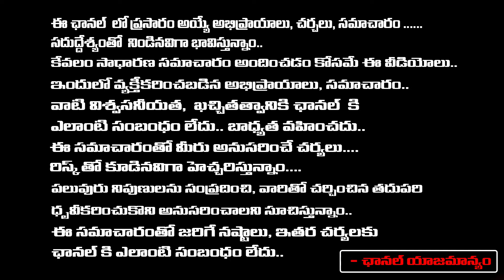Some YCP MPs Resign..? | MP Krishna Devarayalu | Red Tv